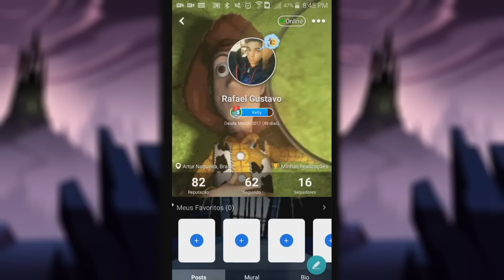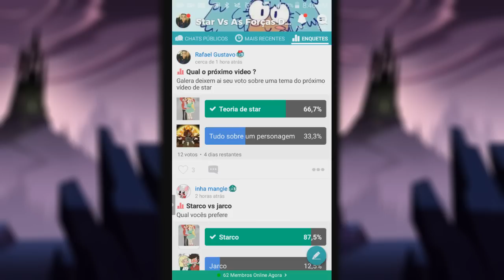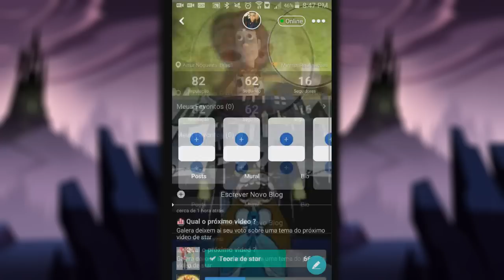Por que a star gosta do marco entenda o STARCO !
Baixe Star vs Forças do Mal Amino em Português.
Siga meu perfil (Rafael Gustavo)

Esse video vem de uma versão mexicana traduzida para o brasil por mim creditos: La Caravana del Misterio de Sebastián Deráin

Se voce tiver uma sugestão de video e quiser um salve ao vivo deixe ela ae no campo dos comentarios :D